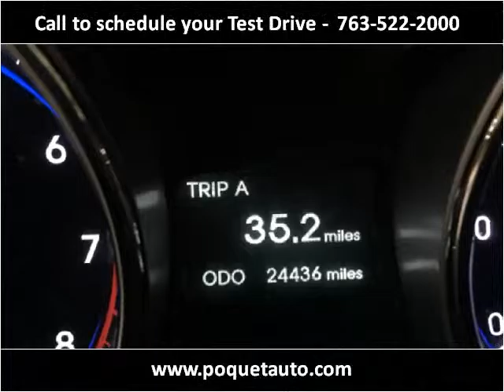2013 Hyundai Sonata Used Cars Golden Valley MN